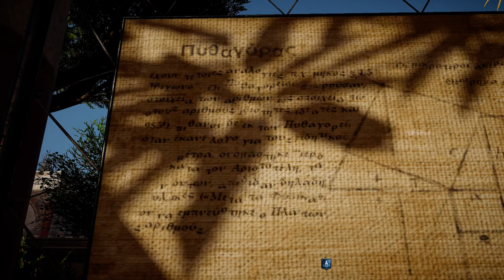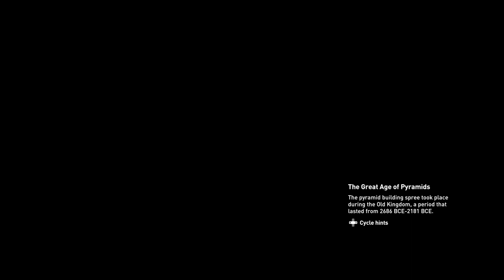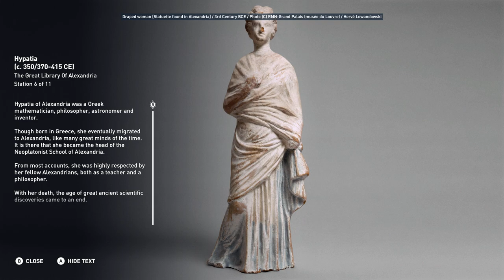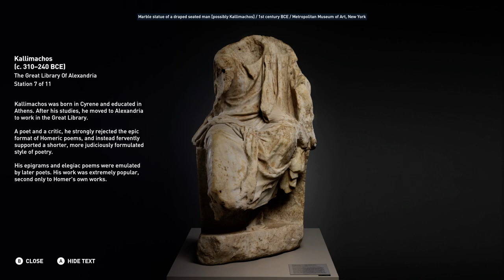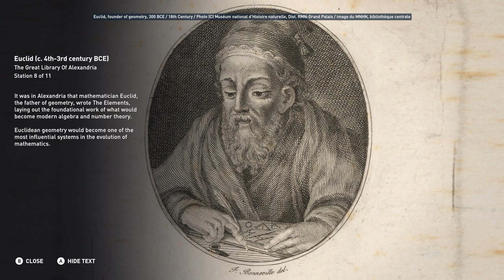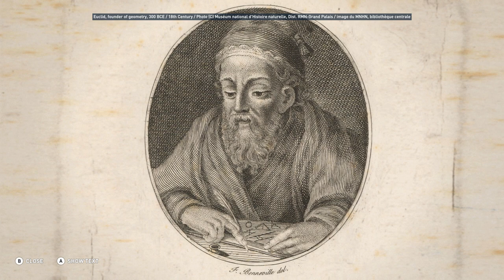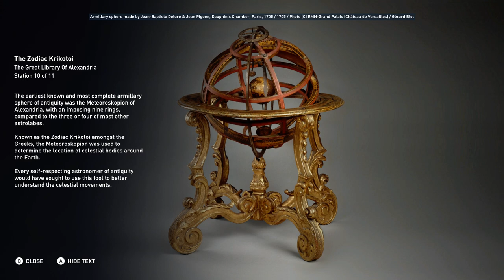Assassin's Creed Origins: Discovery Mode - Education in Alexandria / The library of Alexandria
Made a double video due to Education in Alexandria being incredibly small.